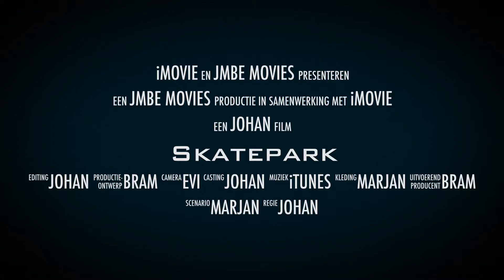Skatepark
1e trailer gemaakt met iMovie op de iPhone. Bram en Evi zijn in het skatepark en beleven een prachtig avontuur.